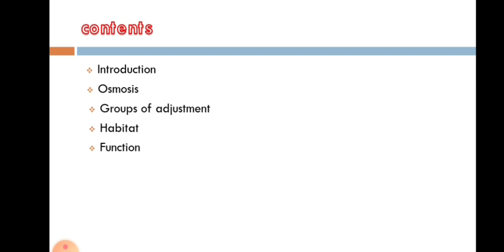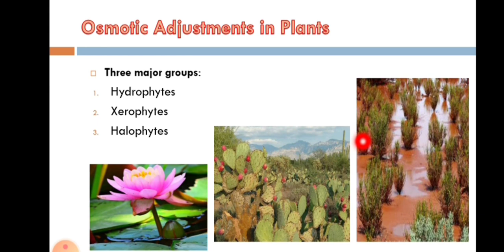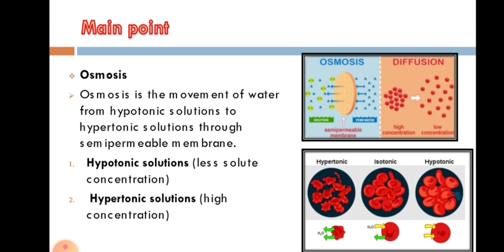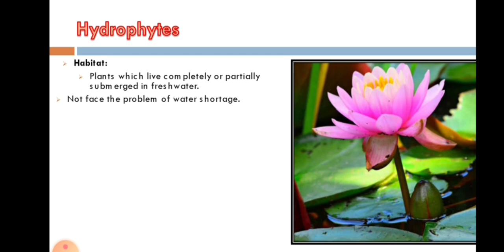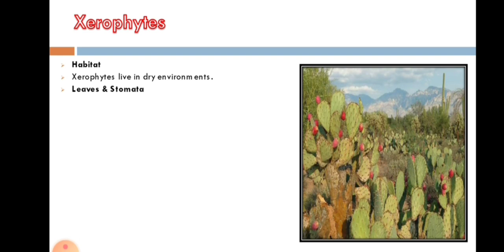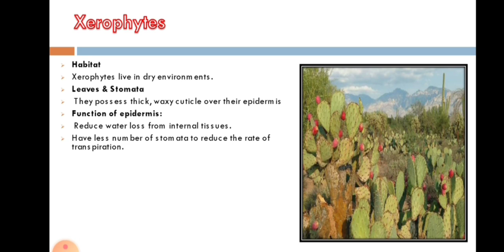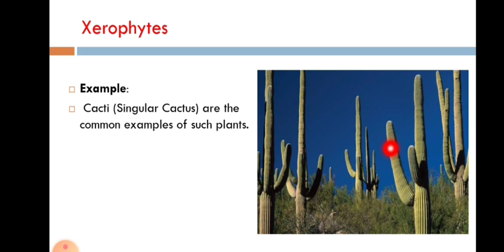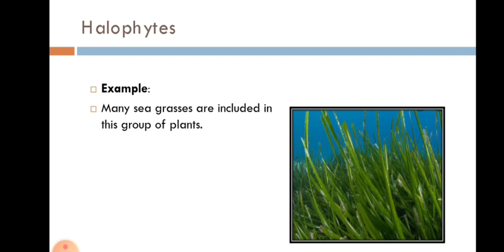Hydrophytes/ Halophytes/ Xerophytes/ Osmatic adjustment in plants/ 10 biology chapter 11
Hydrophytes
 Halophytes
Xerophytes
 Osmatic adjustment in plants
complete detail
If you have any question u can ask freely in Comment box.
 the link of other viddeos of my channel are given below;